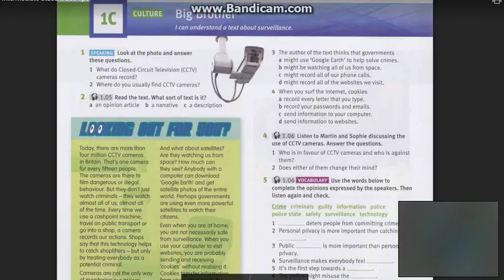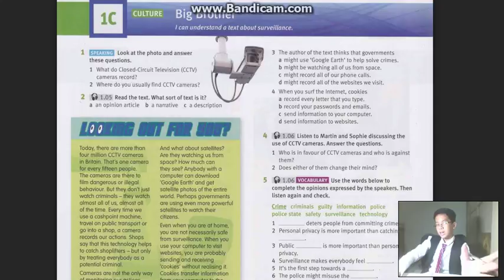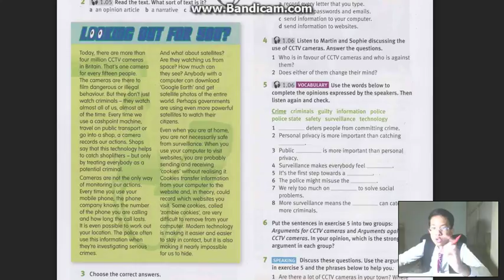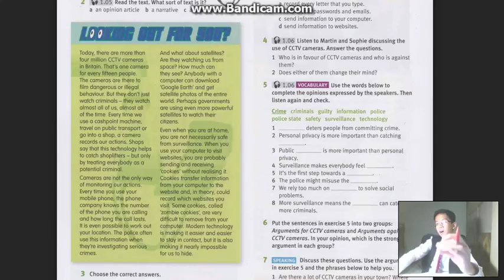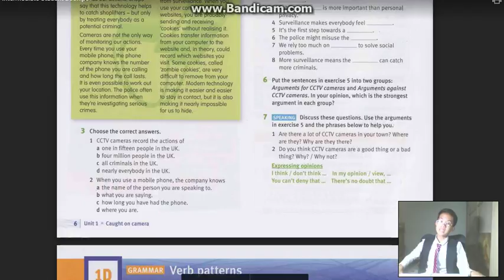TẬP 73 (P1) - S2 | UNIT 1C - BÀI TẬP 1 & BÀI TẬP 2 | EnglishWithPhuSi (25/3/2017)